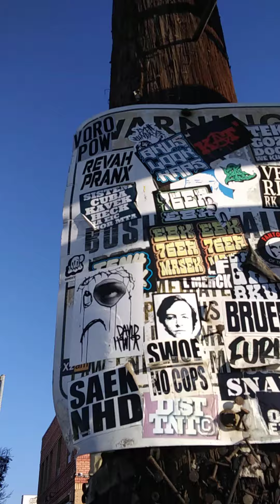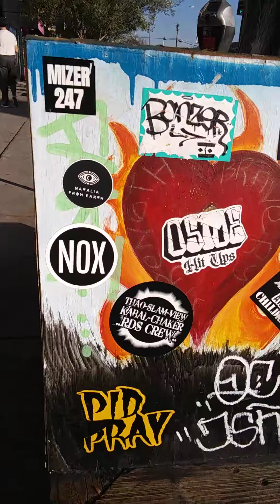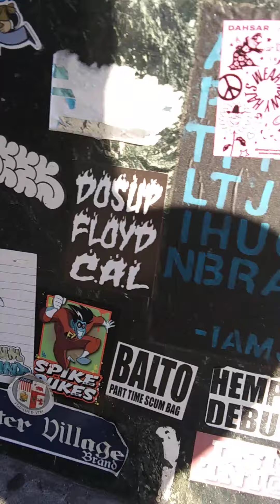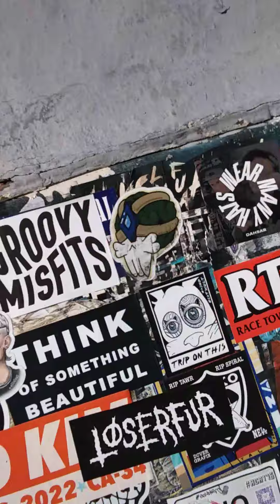Lurking Down York Blvd.💯💯💯 (Highland Park, Ca.)